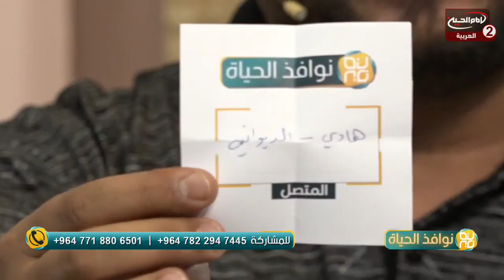نوافذ الحياة(33): الاعلام والاسرة ،مع محمد علي الربيعي،احمد خضر الخفاجي، الدكتور لطيف القصاب ، 1442ق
اسم البرنامج: نوافذ الحياة

المقدم: محمد علي الربيعي
احمد خضر الخفاجي
الضيف: الدكتور لطيف القصاب

موضوع الحلقة: الاعلام والاسرة
الحلقة: 33
كود البرنامج : 10.16507

التاريخ :1442 ق
المواضيع الجانبية: ماهو تأثير الاعلام في المجتمع؟
مامعنى التسلط الاسري؟
ماهي مخاطر التسلط الاسري؟
ماهي عوامل تطور المجتمع؟
دور الاسرة في بناء المجتمع
اثار الامراض الاجتماعي على الفرد والاسرة
ماهي ابرز مشاكل الفقر؟
ماهي ابرز سلبيات الدراما على المجتمع العراقي؟
كيفية استثمار شهر رمضان العظيم؟
الحفاظ على المنظومة الاخلاقية
الالتزام بتعاليم الدين الاسلامي
الحفاظ على القيم الاسلامية

التصنيف :اشخاص

أساليب و طرق ايصال المساعدات المالية لقناة الامام الحسين عليه السلام:

١- عبر مكاتب شركات التحويل المالي في مدينة كربلاء المقدسة الى قناة الامام الحسين عليه السلام
٠٠٩٦٤٧٨٢٢١٨٠٠٠٥العراق

٢- عبر ارسال رسالة باسم لبيك ياحسين الى رقم هاتف قسم العلاقات العامة في القناةsmsاو الواتس آب
٠٠٩٦٤٧٨٢٢١٨٠٠٠٥العراق

اب ستور:
Imam husseintv by IMAM HUSSEIN TELEVISION NETWORK

موقع قناة الامام الحسين عليه السلام الثانية باللغة العربية:

https//Imamhussein2.tv